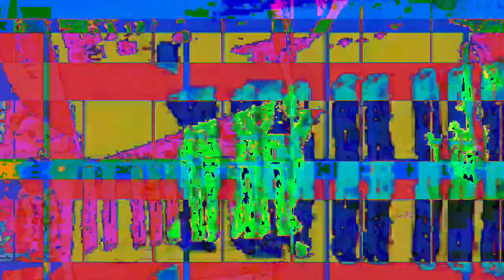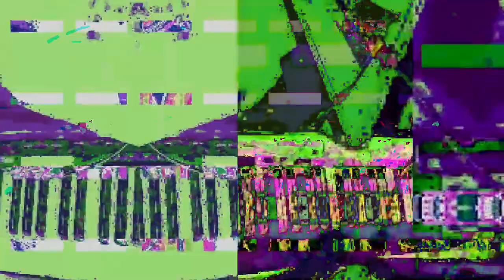[EPILEPSY WARNING] Movie 23 02 28 00h28m12s *Photosensitivity Warning*